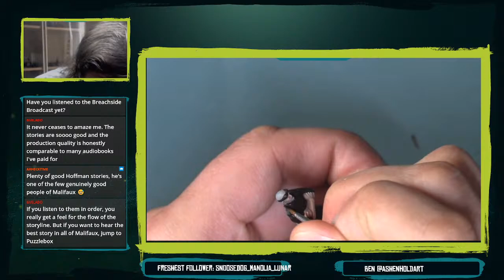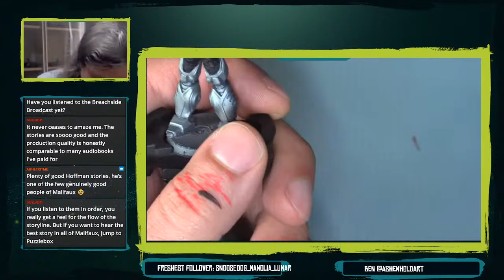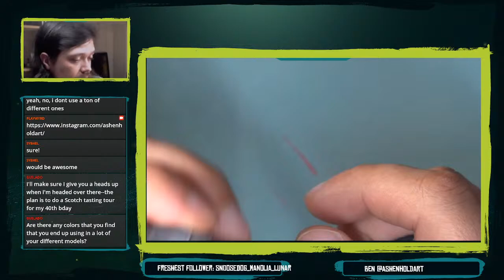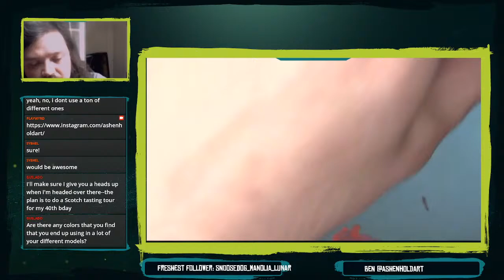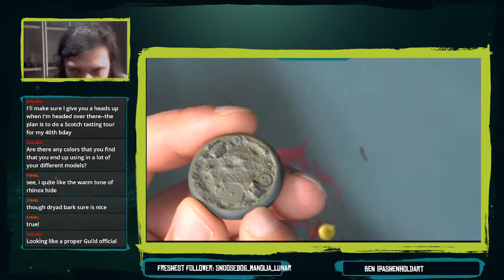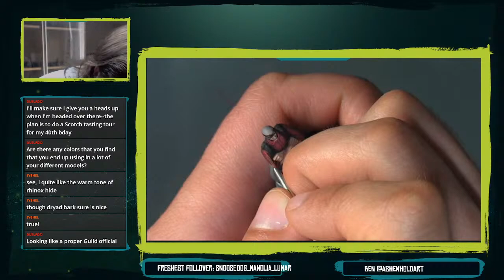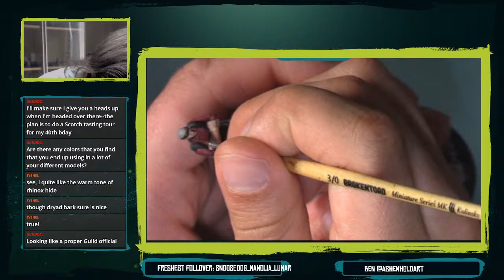Ben of Ashenhold Art and the Master of Machines!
Join @AshenholdArt while he continues work on Charles Hoffman!